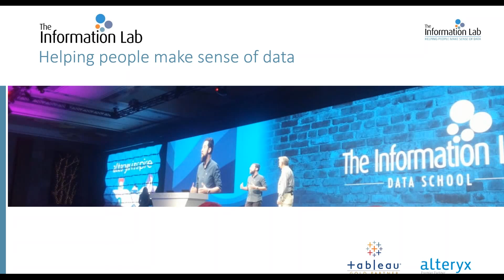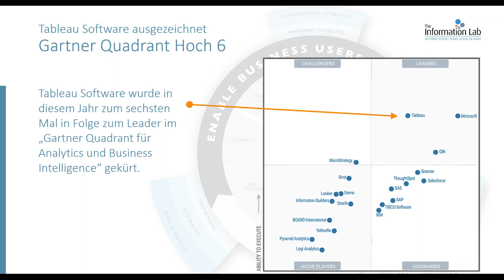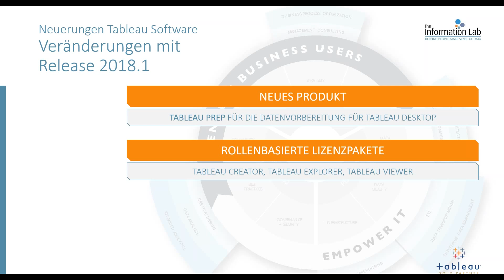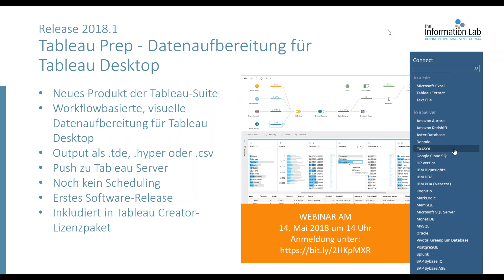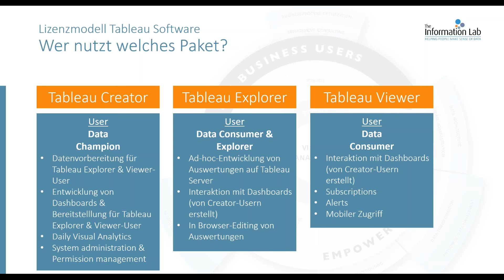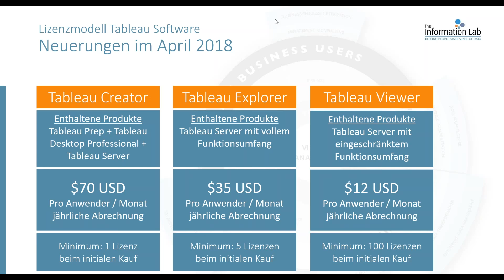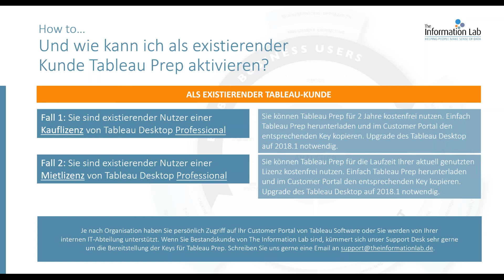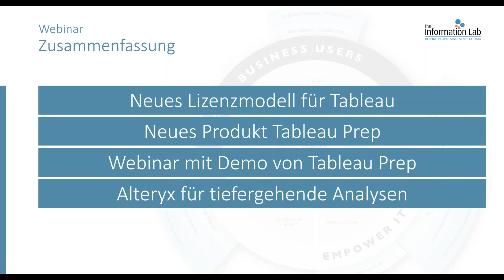Webinar: Das neue Lizenzmodell von Tableau Software